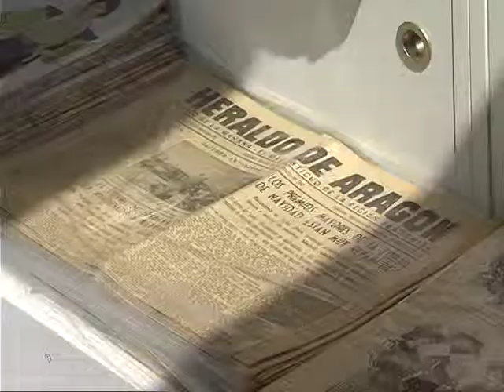Las orillas del Ebro se convierten en una gran exposición de libros antiguos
(26/06/2009) La idea del Ayuntamiento de Zaragoza de hacer del Ebro la gran avenida de la ciudad está cada vez más cerca. Tras los festivales y la puesta de esculturas, ahora toca a los "bouquinistas" que han instalado unos cubos con la imagen del mudéjar zaragozano en los que se exponen y se venden libros y publicaciones con más de 30 años.